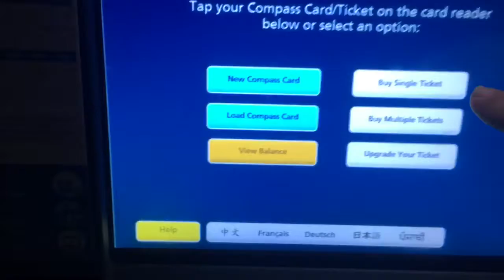Vancouver SeaBus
What a fun way to get around town!